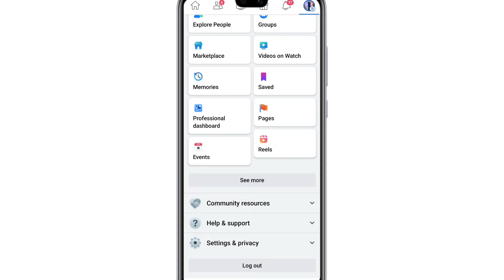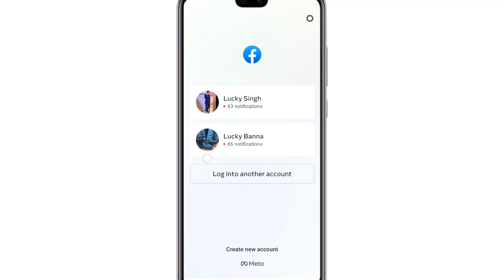Purana Facebook Account Kaise Open Kare | Purana Facebook id Kaise Kholen | Purana 2022_23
About TVideo:--
Doston Is Video Me Main Bataya Hu Ki Aap Apne
purane Facebook ID ko Wapas Kaise La sakte hain |
Agar aapko bhi purana Facebook ID chalu karna hai to yah video pura Jarur Dekhen | is video ko Dekhen aur purane Facebook ID ko Wapas Lana sikhen |
Agar aapko bhi purana Facebook ID login karni hai ya video mein mein  | main wapas Karne Ka Tarika hi bataya hun
13. Facebook ke purane account ko kaise open Karen
14. Apna purana Facebook Kaise chalu Karen
15. apni purani Facebook ID kaise chalu Karen